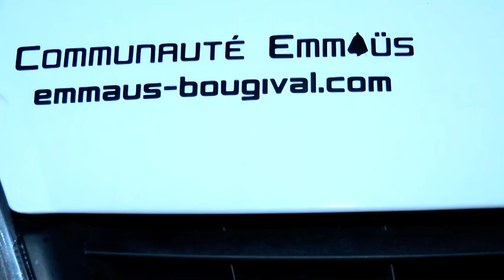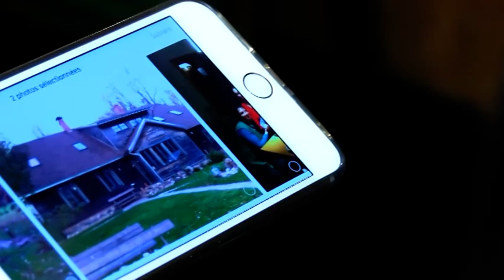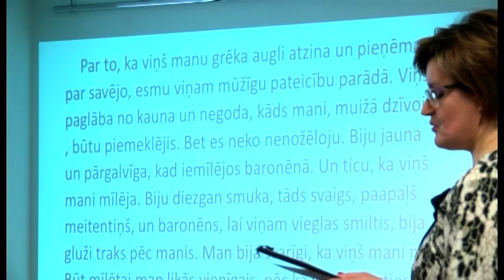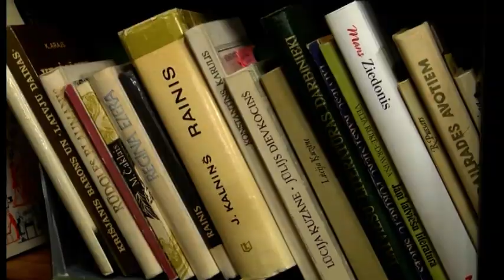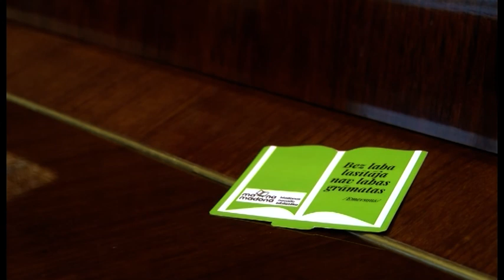VTV Vidzeme 10 03 2020